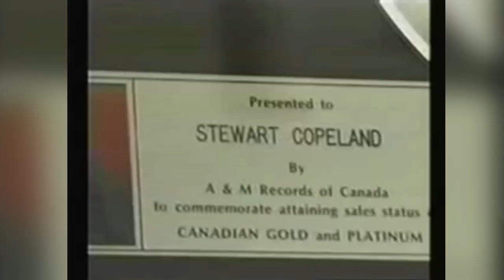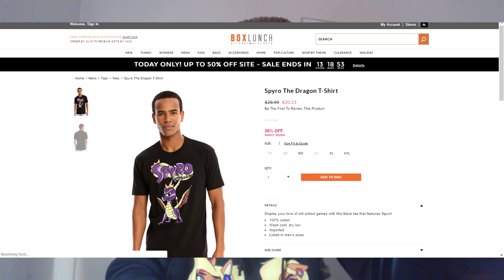The Dragon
By the time this video is up, I should be live on twitch. Take a second to make an account and follow ya boy there.